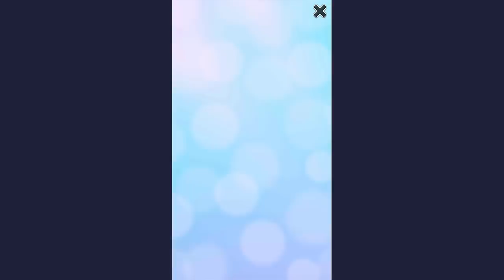My Talking Angela #48 – Cô Mèo Xinh Đẹp Và Dễ Thương, Level 54-55